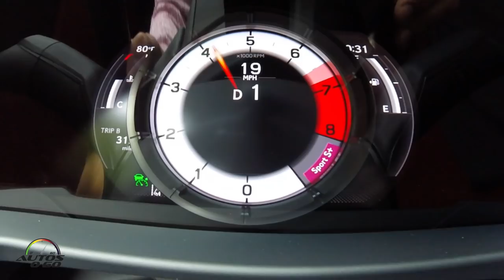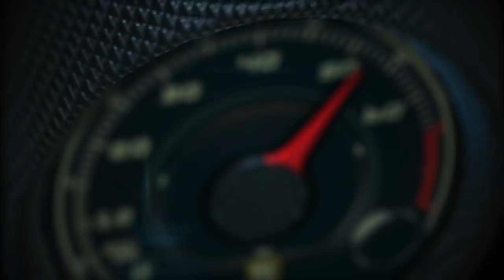2019 Lexus ES 1st. look on the road around Nashville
2019 Lexus ES 1st. look on the road around Nashville.

After six generations of unprecedented success in the entry-luxury sedan category, the next-generation Lexus ES is forging a new, more ambitious path. Long known for its unparalleled comfort, refinement and luxury appointments, the seventh-generation ES builds on its strengths with an all-new chassis that allows for a more dynamic exterior design and the introduction of the first ES F SPORT.

Representing the third vehicle in the Future Chapter of Lexus that started with the LC coupe and LS sedan, the new ES expands that vision of the brand’s future to a broader audience. Traditional buyers will find the new ES more spacious, quieter and safer than ever before while a new generation of customers will be introduced to a sedan with sharpened performance, class-leading active safety technology and a level of craftsmanship rarely found in this segment.